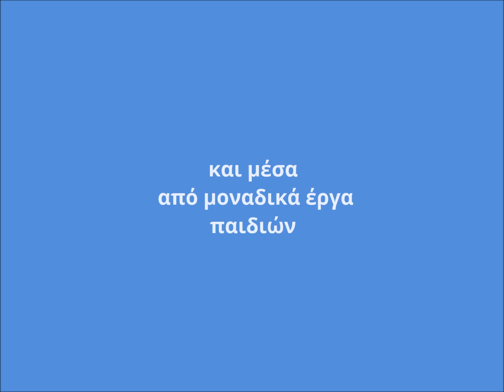Καλοκαιρινές Ευχές από το Μουσείο Παιδικής Τέχνης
Το Μουσείο Παιδικής Τέχνης σας εύχεται ένα μαγικό και δροσερό καλοκαίρι!